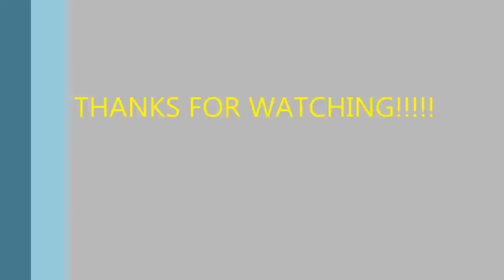Growtopia - How to make clothing seed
Hello guys!!
Im showing you how to make clothing seed